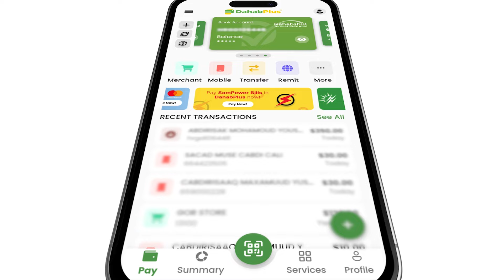Goosgoos:- Maxaa kasoo baxay dooda ku aadan arimaha canshuuraha ee sida wayn malmahaan loogu lafagu